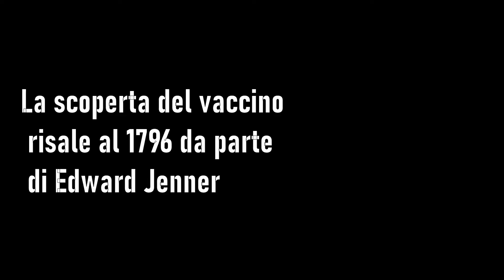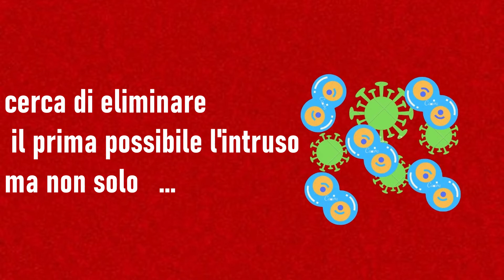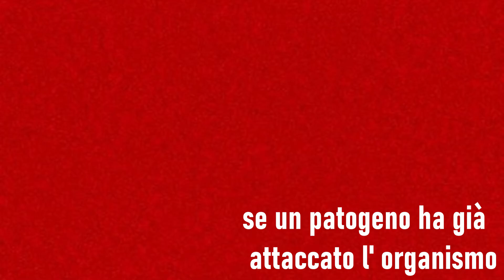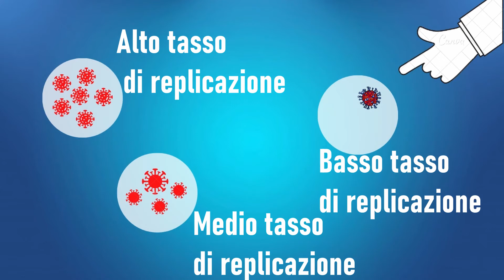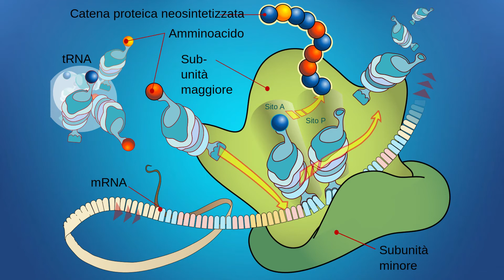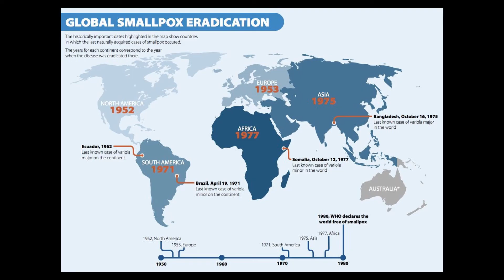Come funziona un VACCINO?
Vi siete mai mai chiesti cosa c'è dentro quelle siringhe o in che modo i vaccini ci proteggono dalle malattie? Se si,  ecco un video che contiene tutte le risposte a queste e molte altre domande. Ma se ne avete ancora qualcuna rimasta senza risposta potete benissimo scriverla nei commenti.
Buon Divertimento